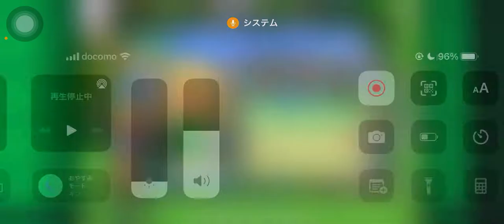【カルチョビットA 】えりかハットトリック！ 武蔵野ホーネッツとの公式戦【444】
前試合に続き、えりかがスタメンで大活躍！

【445】強敵登場！アジアチャレンジトロフィー 予選第2戦 バラマンディ戦：

‹前提›
1. 補強は女子選手のみ。安い年俸の選手を優先的に獲得
2. 相手の力に応じて出場選手をローテーション
3. MFのスタミナが切れやすい。MF中心に強化